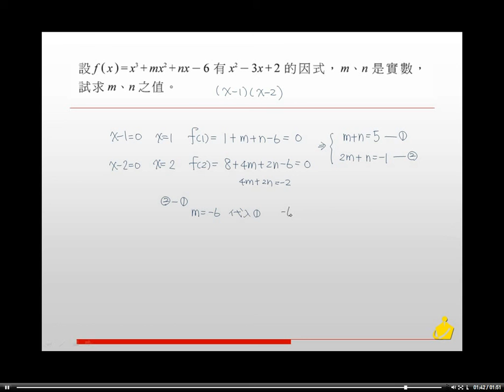職校數學BII林版第二章2-2隨堂練習24